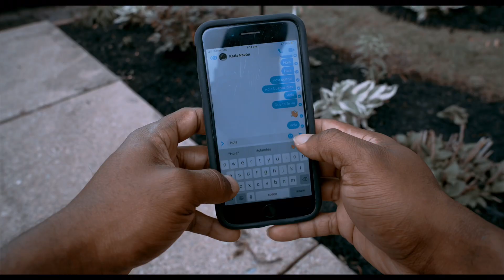MILL CARTAS - JR EL CAPITAN